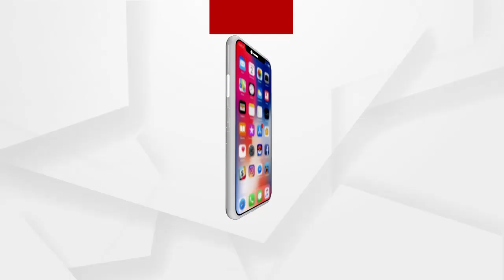ପାଟଣାଗଡ ଉଲବା ଗ୍ରାମରେ କୁଶେଳେଶ୍ଵର ମନ୍ଦିରରେ ଜାଗରଯାତ୍ରା....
କୋଭିଡ ସଂକ୍ରମଣକୁ ଦୃଷ୍ଟିରେ ରଖି ଶ୍ରଦ୍ଧାଳୁ ଓ ଭକ୍ତ ମାନେ ସାମାଜିକ ଦୂରତା ବଜାୟ ରଖି ପାଟଣାଗଡ ଉଲବା ଗ୍ରାମରେ କୁଶେଳେଶ୍ଵର ମନ୍ଦିରରେ ମହାଶିଵରାତ୍ରୀ ବା ଜାଗର ଯାତ୍ରା ପାଳନ କରୁଛନ୍ତି .